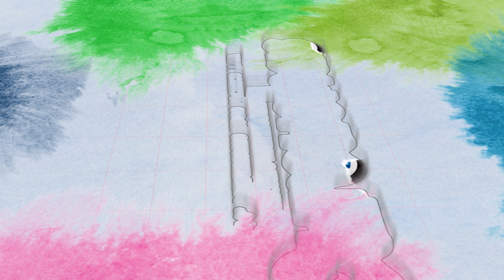Concurso de Curcuchas 2023 HUGO PACHECO - "JUVENTUD COPARÁ - SLQ" CAMPEONES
44° ANIV HUGO PACHECO LLATA - Concurso de Curcuchas 2023 HUGO PACHECO - "JUVENTUD COPARÁ - SLQ"